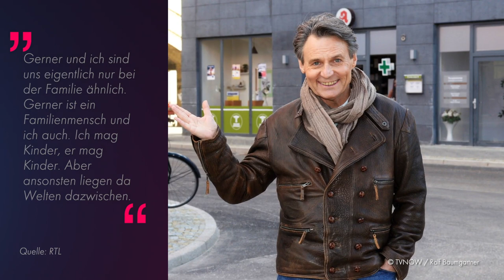Wolfgang Bahro aka Jo Gerner schon seit 30 Jahren bei GZSZ!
Unglaublich, aber wahr:  Wolfgang Bahro (62) feiert sein 30-jähriges GZSZ-Jubiläum! Seit 1993 verkörpert der gebürtige Berliner jetzt schon den Zuschauerliebling Jo Gerner. Im RTL-Interview verrät der Schauspieler, ob er nach alle den Jahren ein paar Eigenschaften seiner ikonischen Rolle übernommen hat – und welche Gemeinsamkeiten die beiden haben: "Gerner und ich sind uns eigentlich nur bei der Familie ähnlich. Gerner ist ein Familienmensch und ich auch. Ich mag Kinder, er mag Kinder. Aber ansonsten liegen da Welten dazwischen..." (sbl/tkl)